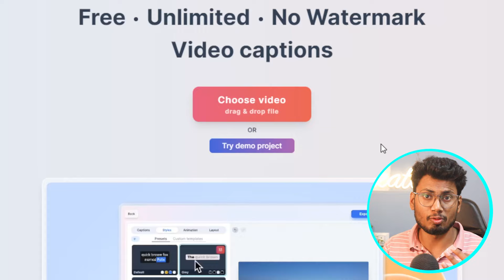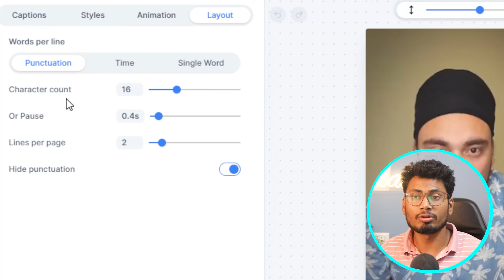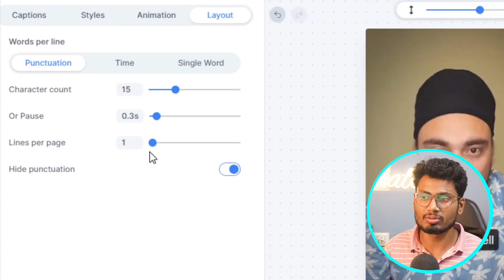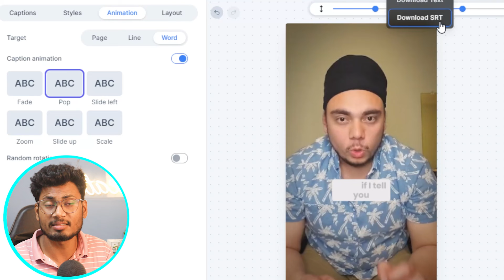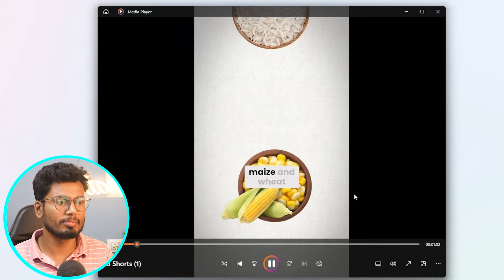How to Create Auto Captions For Youtube Videos Or Shorts With This Free Ai Tool!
Struggling with expensive captioning services or distracting watermarks? This video reveals FREE ways to add automatic captions to your YouTube videos, making them accessible and SEO-friendly without breaking the bank! Learn about built-in tools and hidden features to boost your video's reach and engagement.